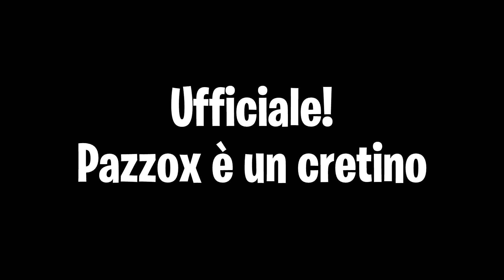UN NUOVO IKONIK? LE SKIN CON I VESTITI DI MORTAFIAMMA & CALAMITY ⛏️ DA VEDERE!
(づ｡◕‿‿◕｡)づ SUPPORTA IL CODICE : Pazzox

Per Comprare FELPE & T-SHIRT DI PAZZOX